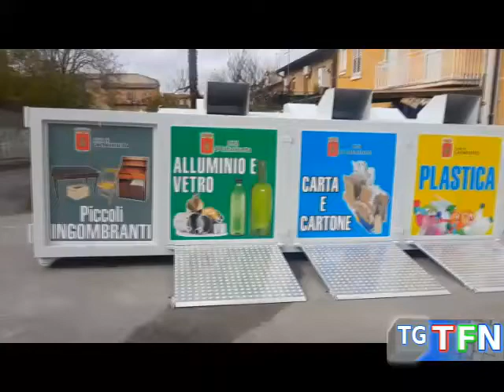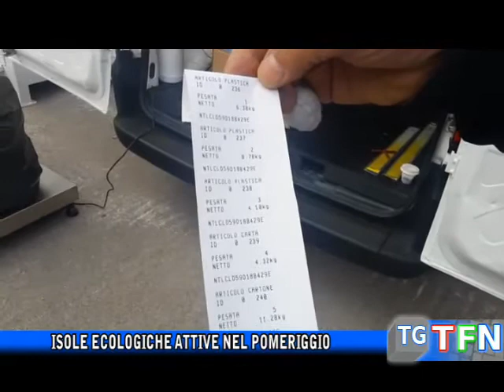Isole ecologiche attive nel pomeriggio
Attive anche nel pomeriggio le isole ecologiche presenti in città